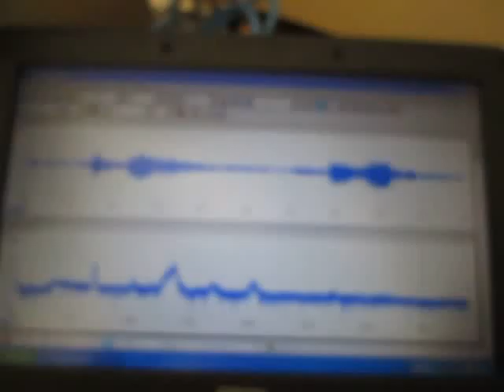超音波‹攪拌› ultrasonic-labo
超音波‹攪拌›

超音波装置（水槽サイズ　５２ｃｍ＊３３ｃｍ＊３５ｃｍ）に
　超音波振動子(72kHz　300W)と水を入れて
　超音波照射を行います

そこに
　アルミ粉末・鉄粉・銅粉・・・と
　水の入ったガラス容器を入れて
　超音波攪拌・分散を行っている様子です

単純な超音波照射ではなく
　制御ＢＯＸによる
　２種類の液循環と
　超音波発振制御により
　非線形現象をコントロールしています
（音圧変化により観察できます
　正確には、音圧データの解析で確認します）

目視では、色が化学反応により
　変化する様子を確認できます